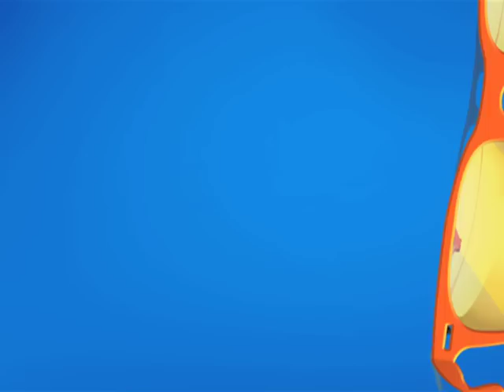Tapu Sena Kaise Jayegi School?! | Taarak Mehta Ka Ooltah Chashmah | TMKOC Comedy | तारक मेहता